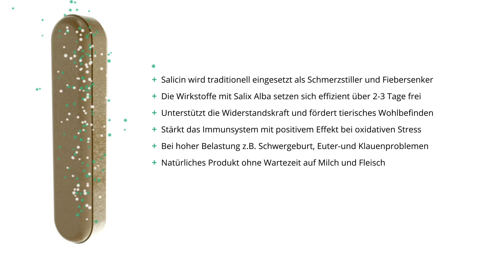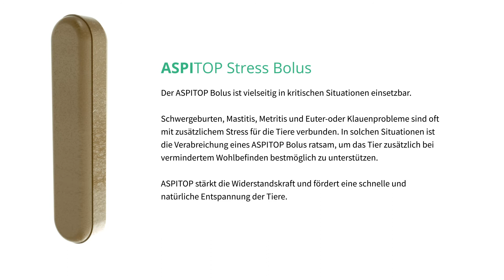AspiTop Bolus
Der ASPITOP Bolus wird zur Unterstützung des Immunsystems in Belastungsphasen eingesetzt (z.B. Kalbung, Eutergesundheit, Klauengesundheit). Der Bolus unterstützt, ohne Wartezeit, eine schnelle Entspannung und natürliche Erholung.